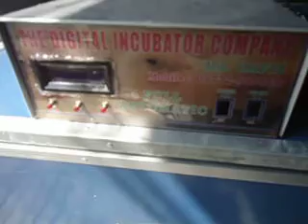ইনকিউবেটর কারখানা 01772909868